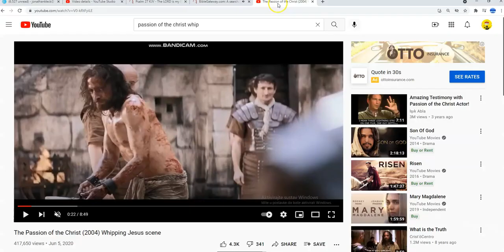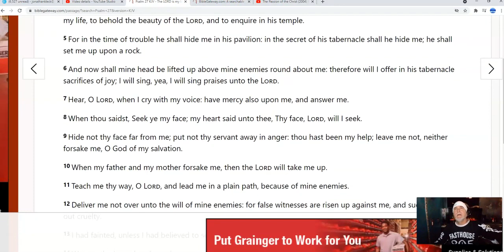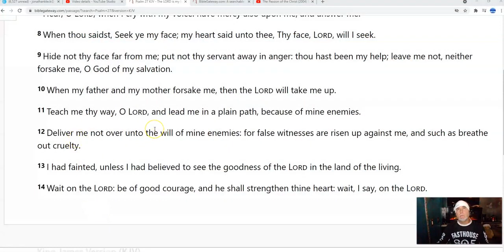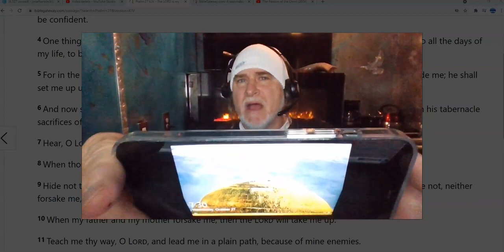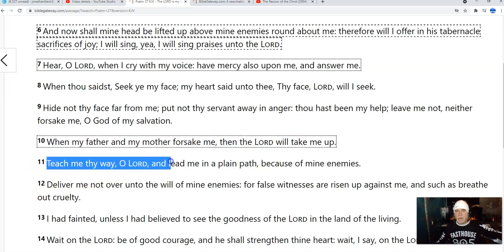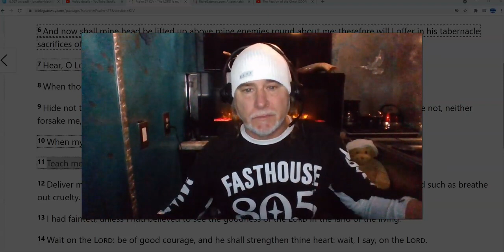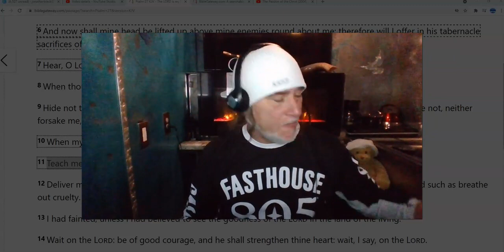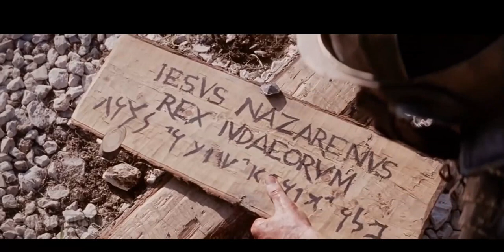Eli Eli - Aylee Aylee ( In Come Free ) -Lama Sabachthani .....Come in Without a Penalty with Jesus